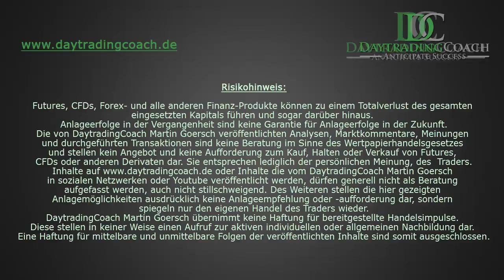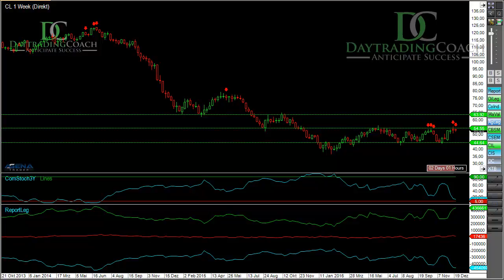RIF 2016 12 26 CL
Swingtrading Analyse auf den CL Öl Future.